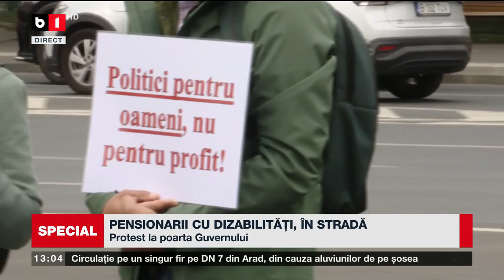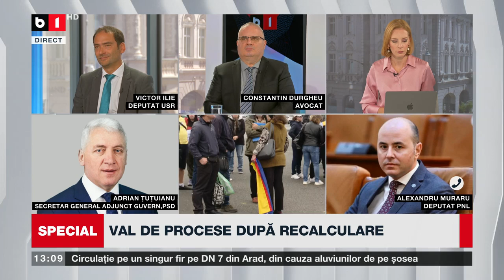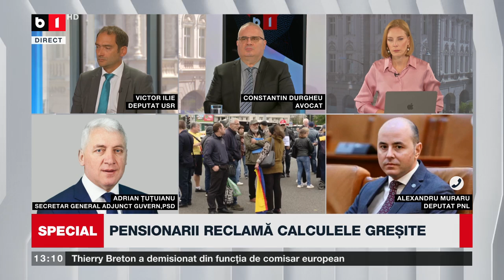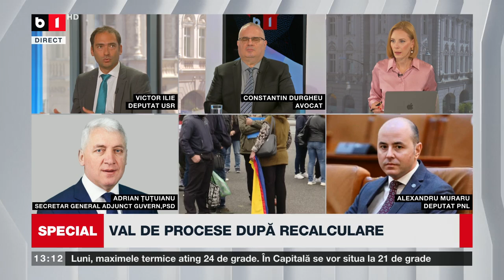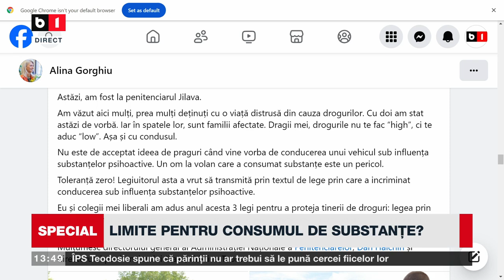SPECIAL B1 CU ELI ROMAN. PENSIONARII CU DIZABILITĂȚI, ÎN STRADĂ. VAL DE PROCESE DUPĂ RECALCULARE P2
CIUCĂ, DESPRE PSD: URMAȘII PARTIDULUI COMUNIST. LIMITE PENTRU CONSUMUL DE SUBSTANȚE? CONTROVERSA SINTAGMEI "SUB INFLUENȚA"